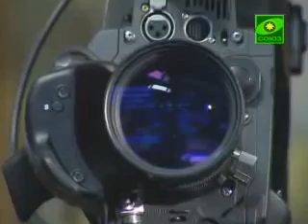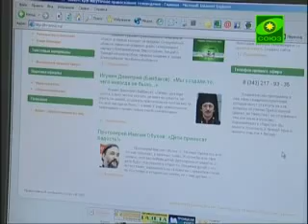Православный телеканал СОЮЗ. Документальный фильм (ч.2)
Православному телевидению 5 лет! 31 января 2005 года в Екатеринбургской Епархии впервые вышел в эфир первый в России православный телеканал «Союз».